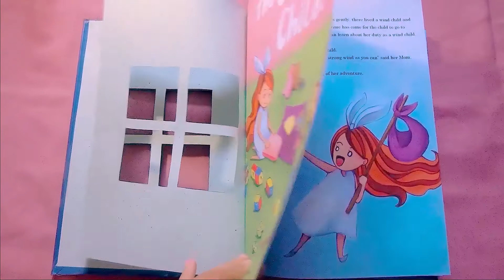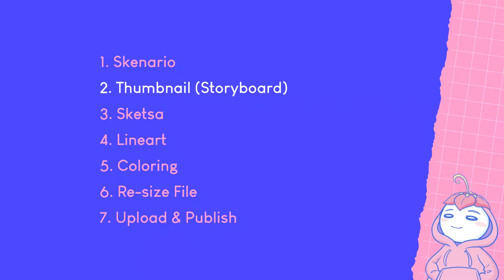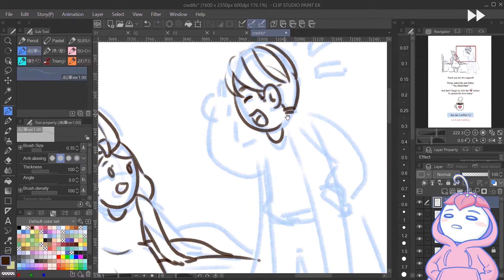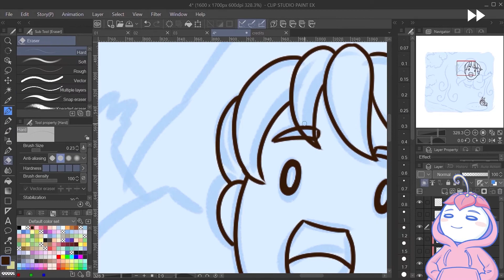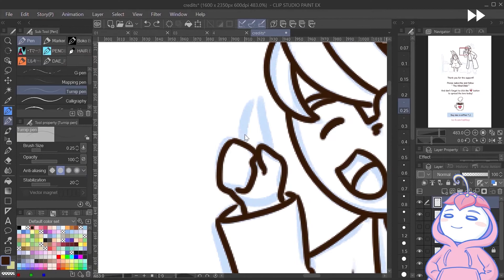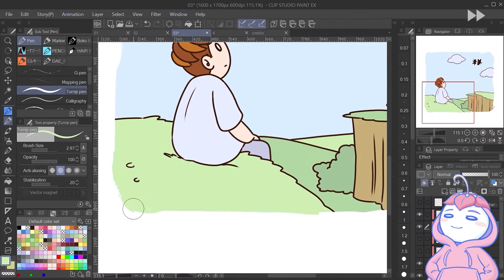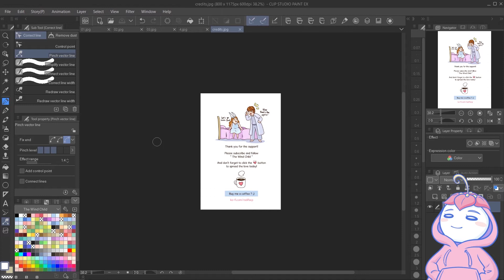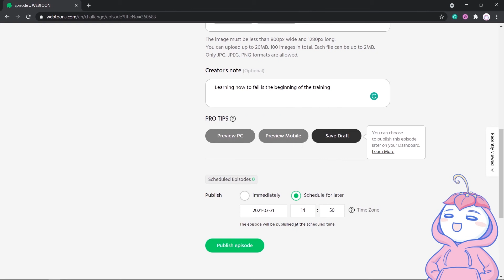Proses Pembuatan Komik "The Wind Child" Step by Step [Eng CC]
00:00​ Proses Pembuatan Komik "The Wind Child"
00:05 Perkenalan "The Wind Child"
00:44​ Skenario
01:24​ Thumbnail
02:13​ Sketsa
03:31​ Lineart
05:13 Coloring
06:45 Re-Size File
08:26 Upload & Publish

▶ Programs and tools:
Clip Studio Paint EX, OBS Studio, HP Pavilion Laptop